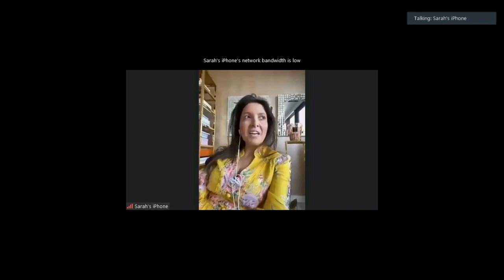Les bons plans #161 - Maman juive à Dubaï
Businesswoman et maman juive à Dubaï, Sarah Besnainou, fille de Pierre Besnainou, nous raconte son quotidien et sa société de locations de biens, Sweet Inn.
Téléchargez des maintenant l’application studio Qualita

Rejoignez la communauté d’entraide francophone en Israël